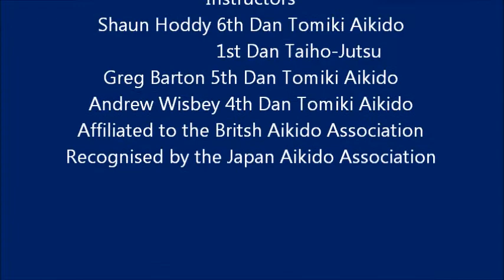TOWIE Youth Aikido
Youth Tomiki Aikido at Essex Aikido Dojo (Shoshinkan) Basildon